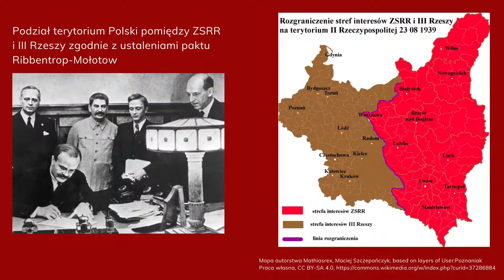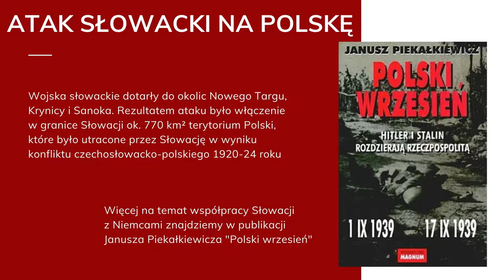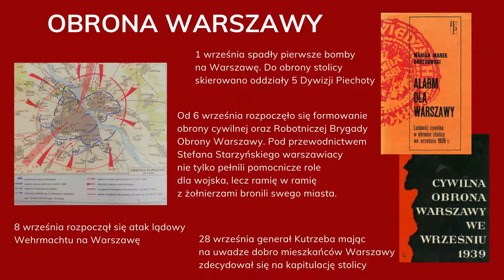Wojna obronna Polski 1939 roku 82. rocznica wybuchu II wojny światowej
Wystawa online  publikacji popularnonaukowych z księgozbioru Czytelni Naukowej.